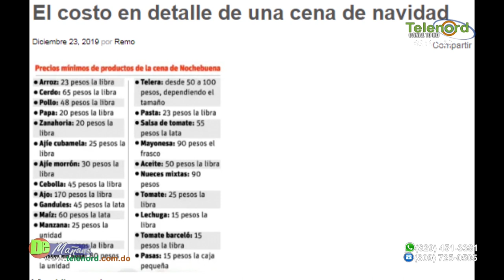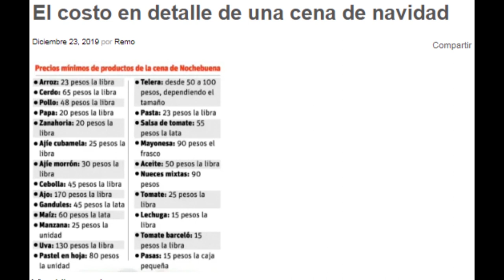Con un pollo comen 5 personas en una cena de nochebuena en Rep. Dominicana